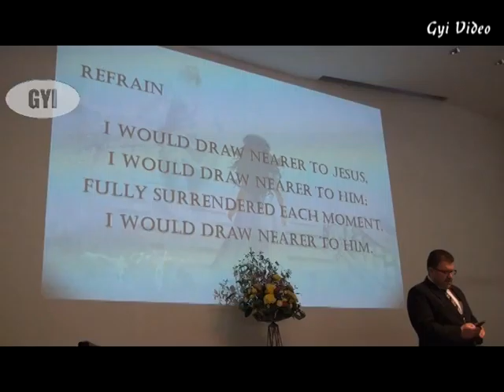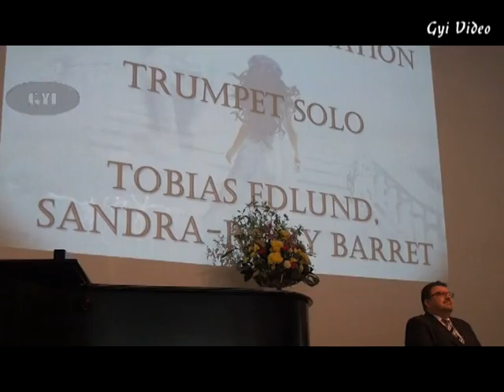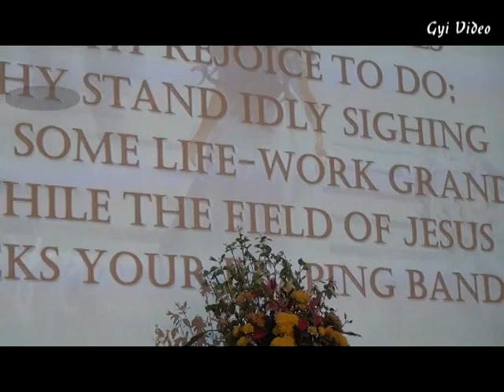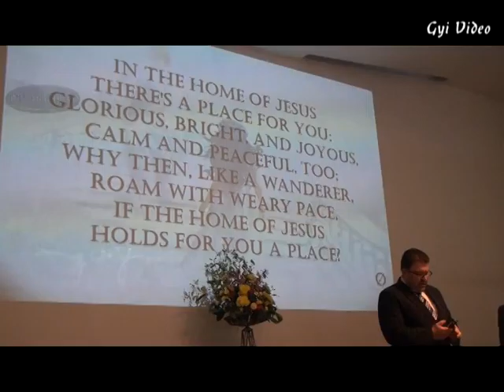Newbold Church Vili Costecu I Want to Meet Jesus 23 April 2016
When, where and how do we meet Jesus, Vili Costecu, Newbold Church UK 23 April 2016.